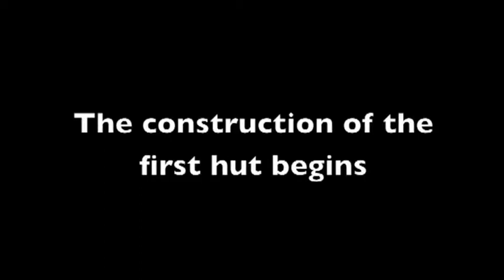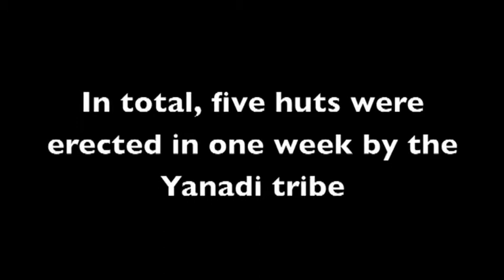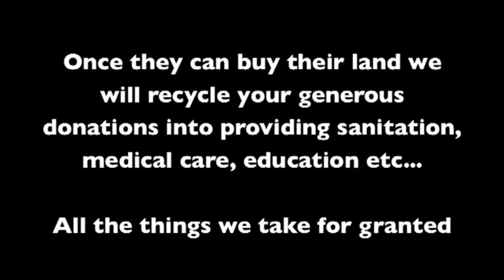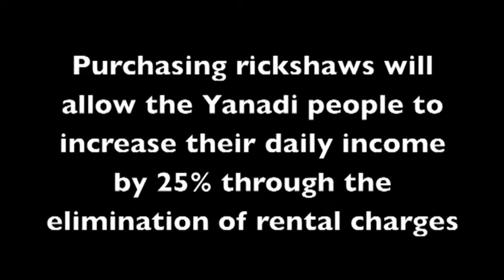Help The Village: The construction of the new village begins!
The village start building the first of their new huts!

Help the village aims to bring the Yanadi tribe into the 21st Century but to do it in such a way that their culture stays intact.